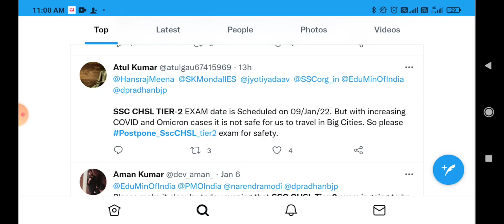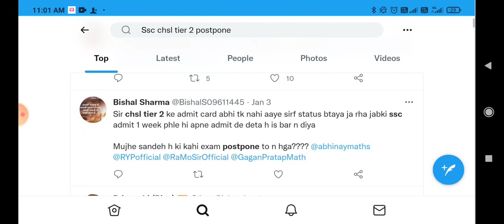will ssc chsl Tier 2 postpone?😰😰 Ssc chsl postpone 2022